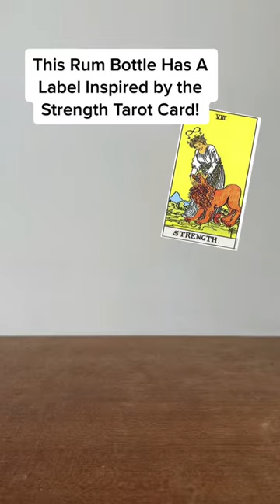A rum inspired by the Strength Tarot?!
This rum bottle has a label inspired by the strength tarot card. Called Fortitude, this artwork by Chris Chai is inspired by the strength tarot. I came for the artwork but i stayed for the juice. This bottle of Barbados rum from Foursquare Rum Distillery was aged for 11 years in a tropical climate before being bottled in Scotland. This has notes of peaches, cola gummies, milk chocolate and plum juice, we kid you not!